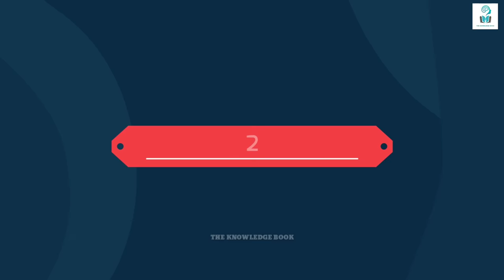ऐसे Pokemon जो असल जिंदगी में मौजूद हैं | 6 Pokemon That Exist In Real Life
aise Pokemon Jo real life mein maujud hai aaj is video mein humne ISI bare mein baat ki hai in this video we talked about 6 Pokemon that exist in real life.